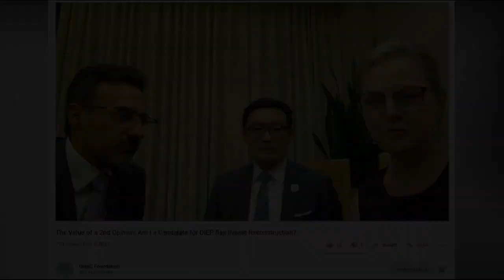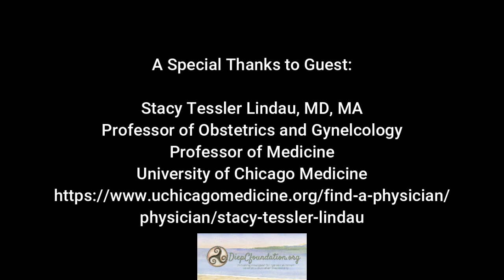Sexual Function Concerns in Women with Cancer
Sexual function in women with cancer is a topic not discussed often enough in health care consultations with physicians. My guest, Dr. Stacy Tessler Lindau is an expert on the topic.

Dr. Lindau is professor of obstetrics and gynecology at the University of Chicago Medicine. She is the founding chair of the Scientific Network on female sexual health. She created the @womanlab8028 and is the Principle Investigator for the Bionic Breast Project at the University of Chicago Medicine.